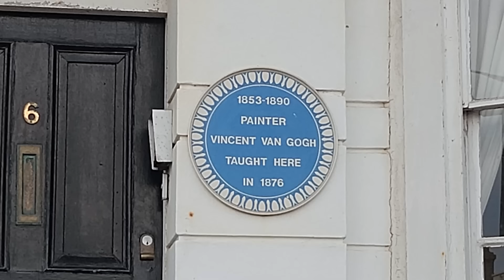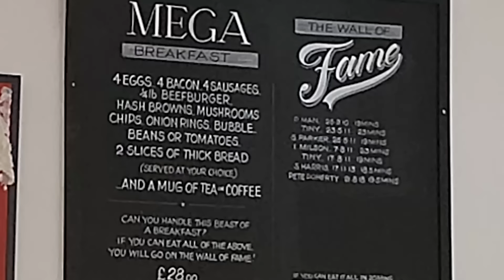Visiting My Family In Planet Thanet, Kent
I travelled to Planet Thanet in Kent from London on my Harley. Planet Thanet, so nicknamed from when I was growing up there is in South East Kent.
You can book on booking.com to stay at this Thanet treat. If you are visiting South East Kent, be sure to book this place.